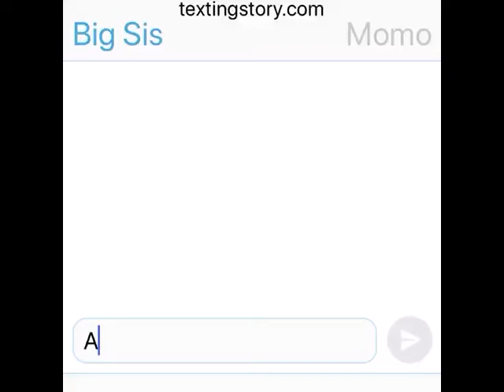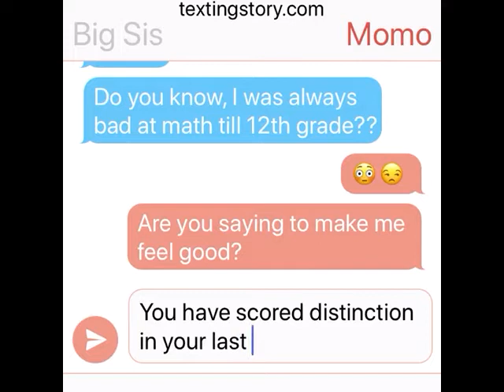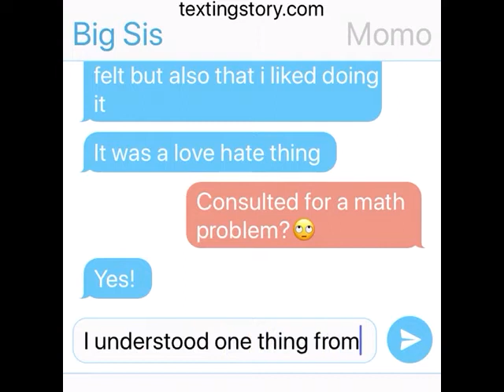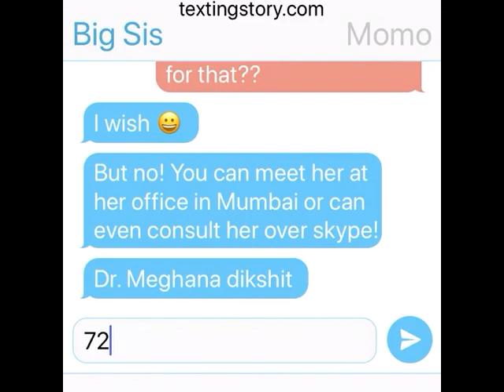Maths Phobia | Dr. Meghana Dikshit | De Mantraa